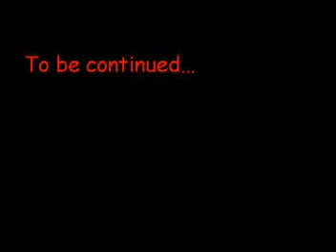A red GC8V in Initial D Version 4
Braja from Japan doing a run in his GC8V against God Hand.